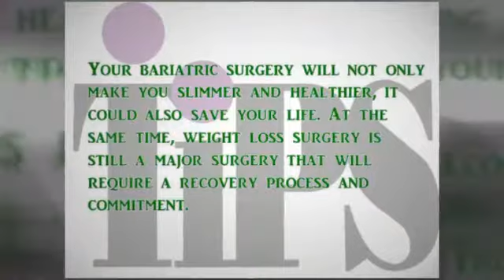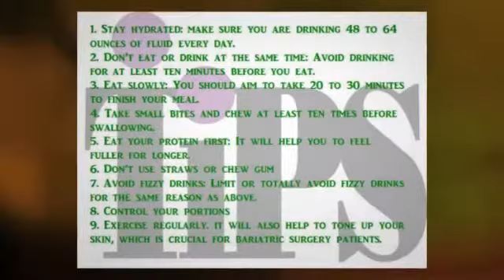Bariatric Surgery Tips by Bariatric Mexico Surgery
Your bariatric surgery will not only make you slimmer and healthier, it could also save your life. At the same time, weight loss surgery is still a major surgery that will require a recovery process and commitment. During your recovery period, you will need to commit to a specific bariatric diet and focus on light to moderate exercise. As a process that requires such dedication, you will want to ensure that you do everything possible to make sure your surgery is a success. Here are some of our top bariatric surgery tips.